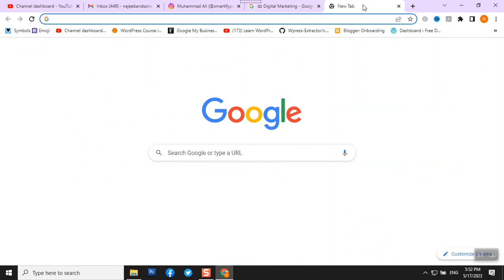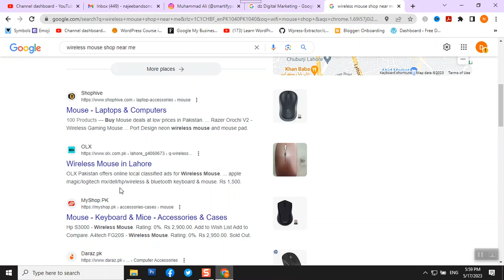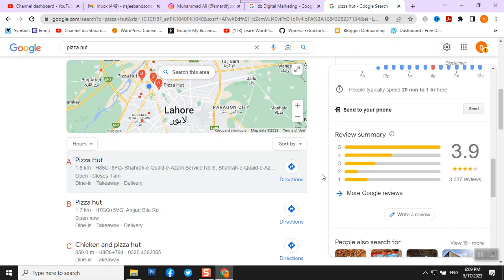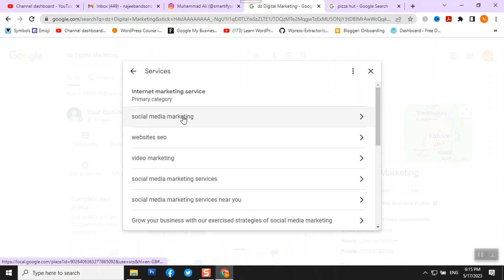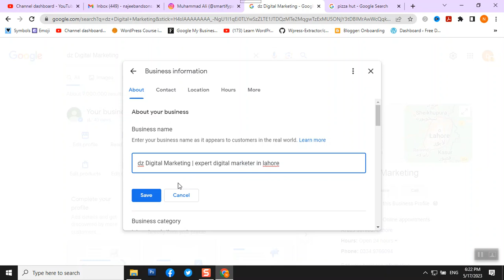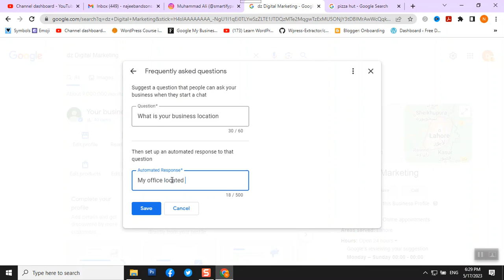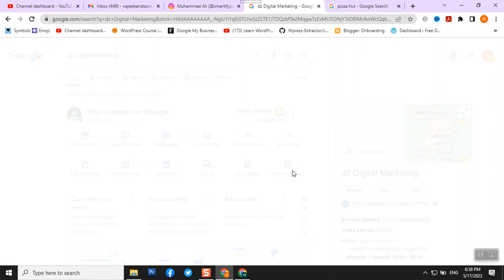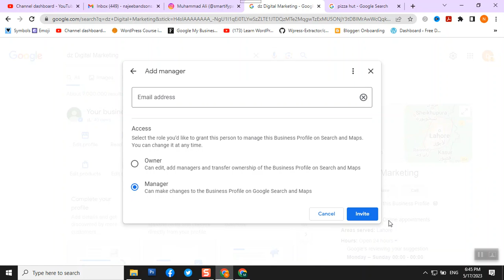Google Business Profile Optimization Part1